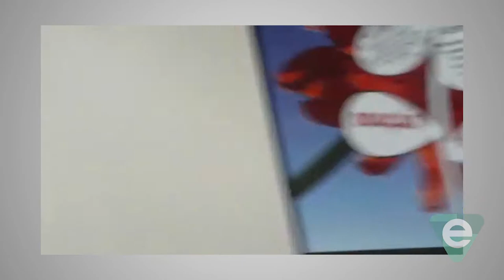Há 12h sem energia elétrica, grávidas e bebês sofrem em maternidade